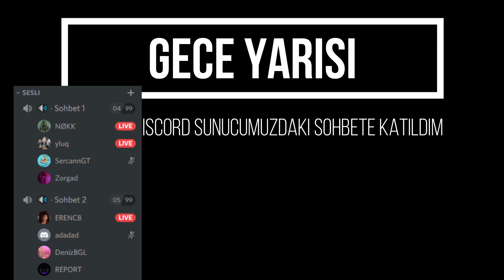GECE 3'TE GROWTOPİA OYNAMAYIN 😱[ ŞEYTANI GÖRDÜM? ] - Growtopia Türkçe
Gece Growtopia serverina girip eğlencenin dibine vurduk eski tarz growtopia vieolarını cidden özlemişim. Çok eğelenceli bir video oldu, iyi seyirler. Destek olmak için beğenirseniz çok mutlu olurum ❤️

►Diğer Videolarıma da göz atabilirsiniz...